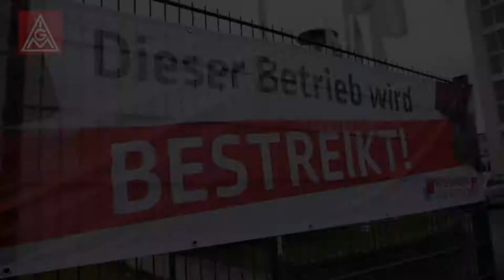24h Warnstreik bei Kronzprinz in Solingen